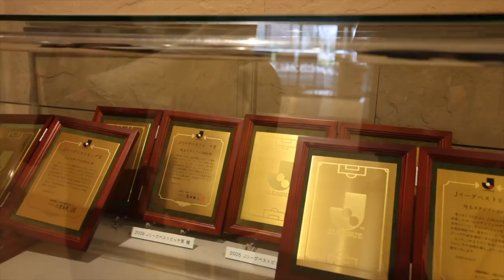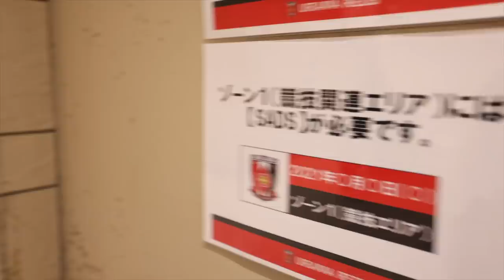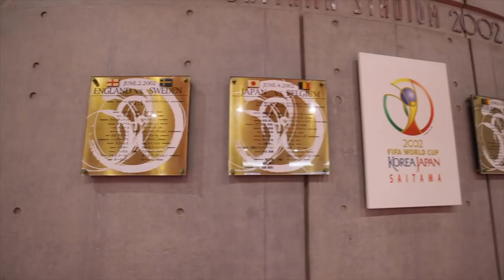【感動 夢企画】思い出の場所で槙野からのビッグサプライズ‼️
ゆずきさん、おうかさん、離ればなれになっても心は一つ。友達は一生の宝物。

撮影協力: 埼玉スタジアム2002

【目次】
00:00 オープニング
00:44 企画会議
02:44 スタジアムツアー!!!
07:47 埼スタのピッチへ!!!
21:04 親友へ手紙